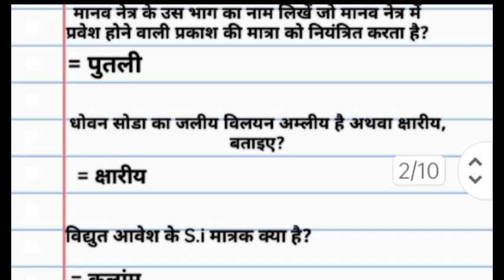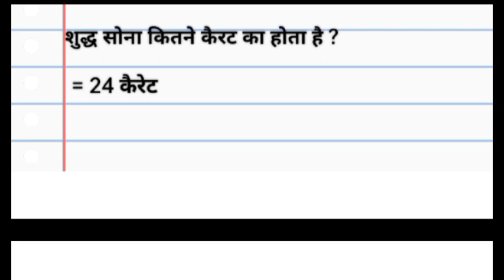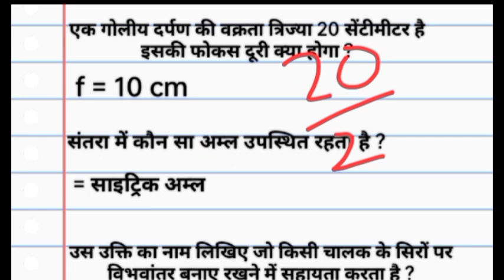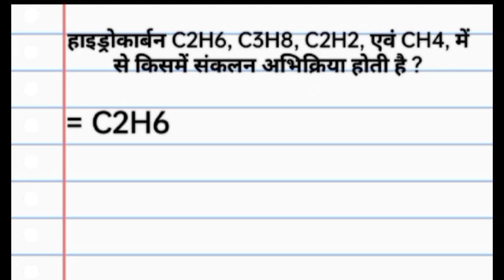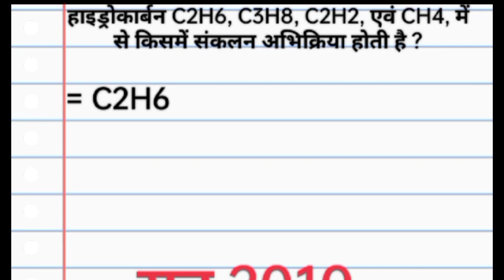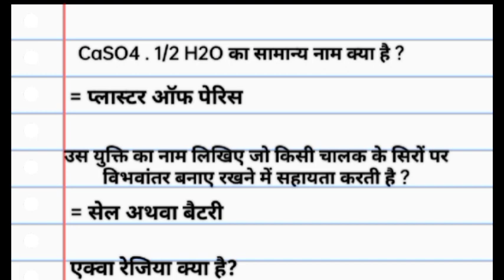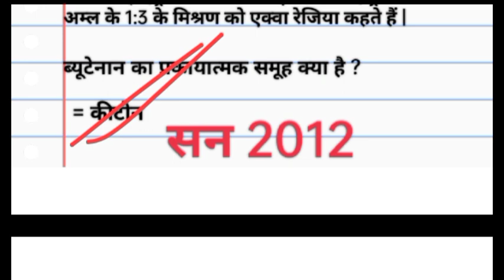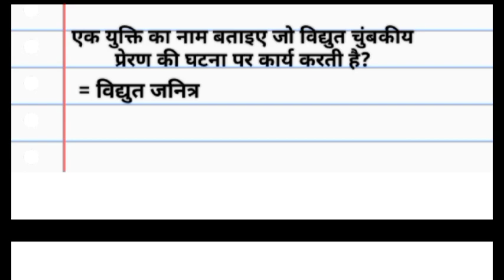physics and chemistry most important question for Akanksha 40 exam